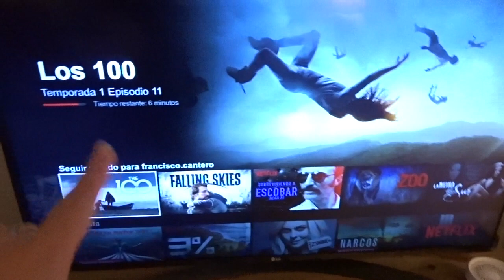-VLOG- ¿Hacemos un SORTEO? + Rapando a FMCantero + Compras en Primark